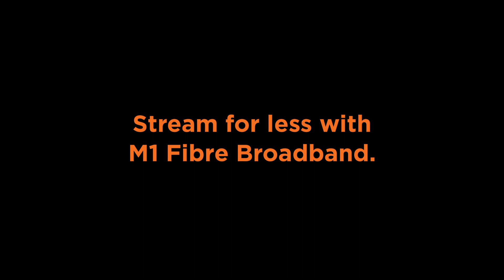Get Fibre Broadband From $29/mth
Break free from pay-TV and stream more for less with M1 Fibre Broadband.

Watch what you want when you want from just $29/mth.